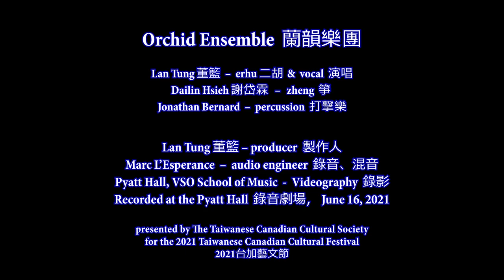Orchid Ensemble - Anda Jaleo 蘭韻樂團, Federico García Lorca, arranged by John Oliver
Anda Jaleo - arranged by John Oliver (Canada) 約翰．奧立佛編曲,
Federico García Lorca (Spain) lyrics, translated by Lan Tung 董籃歌詞翻譯

Orchid Ensemble 蘭韻樂團演奏
Lan Tung 董籃 – erhu 二胡 & vocal 演唱
Dailin Hsieh 謝岱霖 – zheng 箏
Jonathan Bernard – percussion 打擊樂

費德里科・加西亞・洛爾迦，20世纪最偉大的西班牙詩人。他的詩與西班牙歌謠结合，創造出了一種全新的詩體：節奏優美哀婉，形式多樣，詞句形象，想象豐富，民間色彩濃郁，易於吟唱，同时又顯示出超凡的詩意。這首歌曲敘述西班牙人民追求自由民主的抗爭，熱情奔放的曲風，近年來被納入佛朗明哥曲目中，廣為流傳。

In Spain during the Spanish Civil War (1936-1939), Anda Jaleo was a Republican Army resistance song with politically explosive lyrics. In postFranco Spain, Anda Jaleo re-emerged as a vibrant flamenco song, the bulerías.

Established in 1997 in Vancouver, the JUNO nominated Orchid Ensemble blends ancient musical instruments and traditions from China and beyond, creating a beautiful new sound. The ensemble has embraced a variety of musical styles to its repertoire, ranging from the traditional and contemporary music of China, World Music, New Music to Jazz and Creative Improvisation. The energetic yet endearing performance style of the ensemble consistently intrigues and delights its audiences. Acclaimed as ‘One of the brightest blossoms on the world music scene’ (Georgia Straight), the Orchid Ensemble has been tirelessly developing an innovative musical genre based on the cultural exchange between Western and Asian musicians.

Lan Tung 董籃 – producer製作人
Marc L’Esperance – audio engineer錄音、混音
Pyatt Hall, VSO School of Music - Videography 錄影
Recorded at the Pyatt Hall錄音劇場， June 16, 2021
For the Taiwanese Canadian Cultural Festival